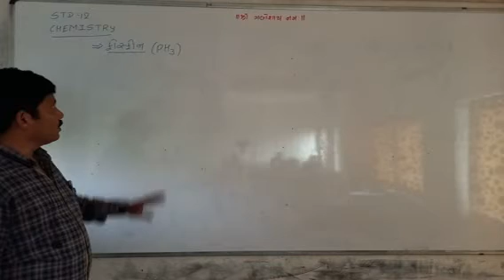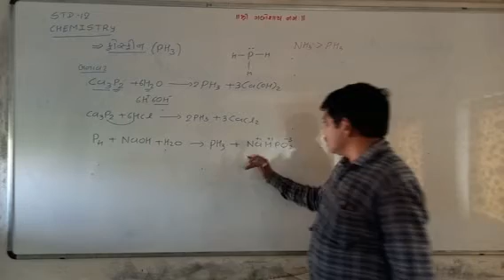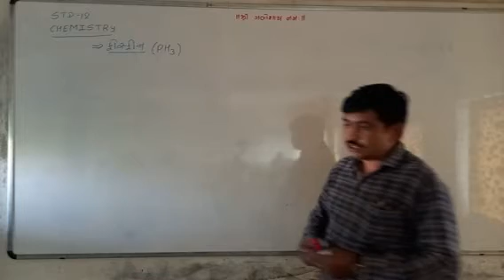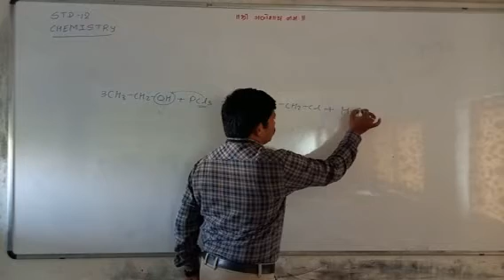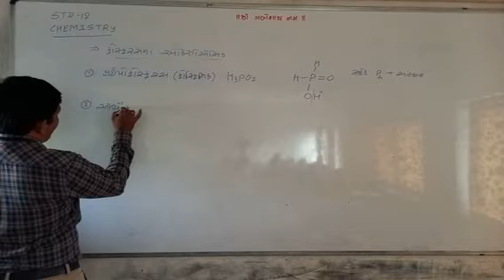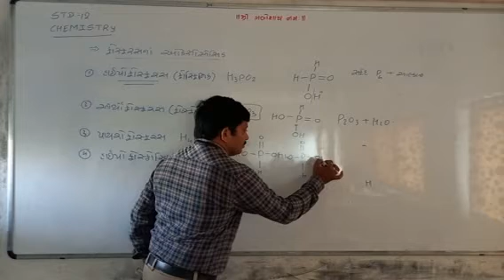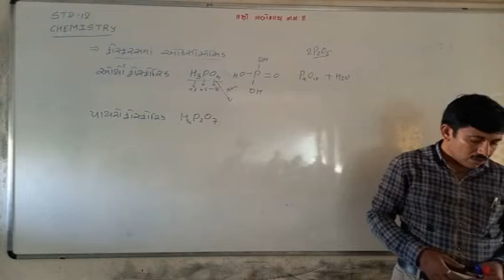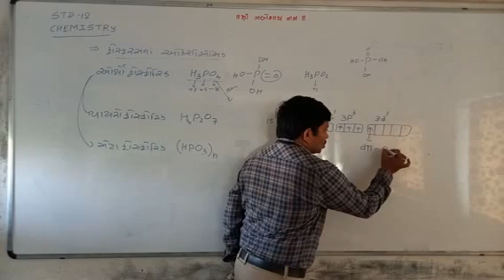|| 12 SCIENCE || CHEMISTRY || NEET/JEE || GUJRAT BOARD ||